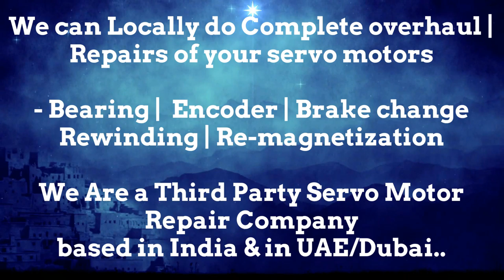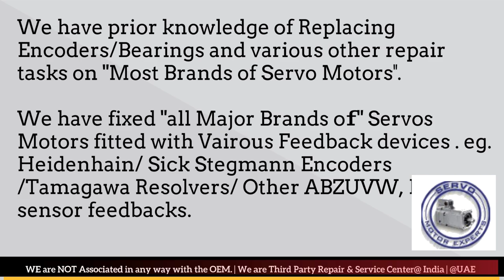Emco Service in UAE_India